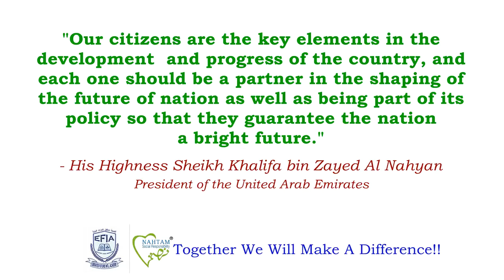"Back to School Donation Drive" : VIDEO 3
EFIA launches generous project "Back to School Donation Drive" with Nahtam Social Responsibility support:

EFIA KG, Primary and HSC children donating stationeries in school donation box. Children are doing their best in supporting the needy ones, hence this initiative has not only made difference in one's education but also has given an opportunity to inbuilt humanity service in each child's life. Thanks to teachers for a good coordination and parents for their whole heart service.